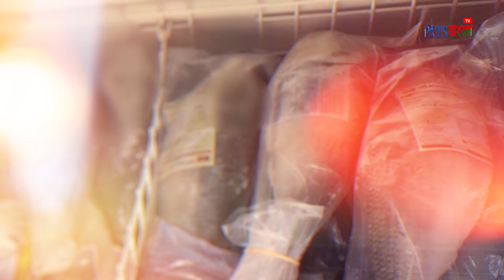শ্বাসরুদ্ধকর ফাইনাল, কুমিল্লার ৩য় শিরোপা